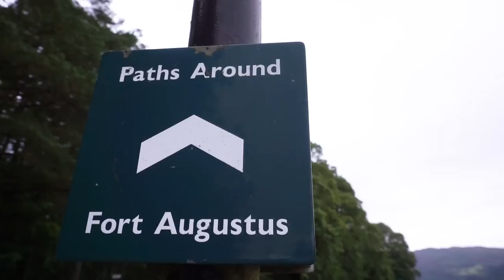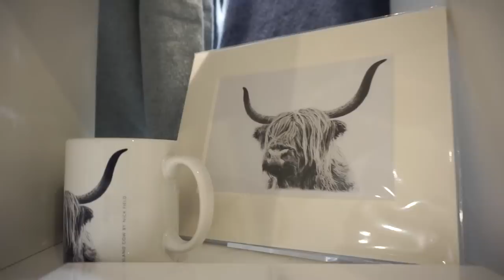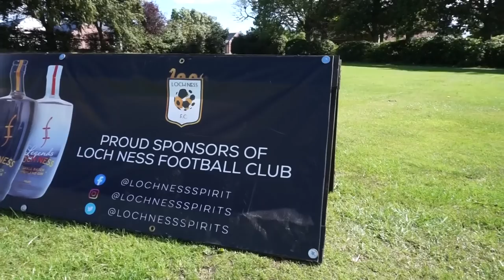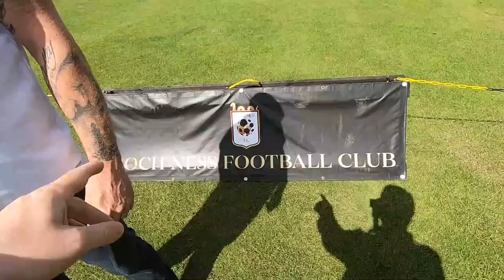THE BEST BRANDED FOOTBALL CLUB YOU'VE NEVER HEARD OF! Loch Ness FC, Scotland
I visited Fort Augustus, Loch Ness & Fortrose in the Scottish Highlands to investigate the amazing story of Loch Ness Football Club.

Loch Ness FC play in the North Caledonian league and compete in Scotland's sixth tier.